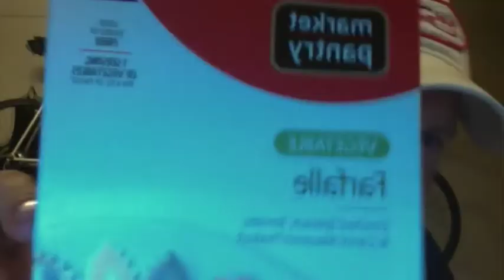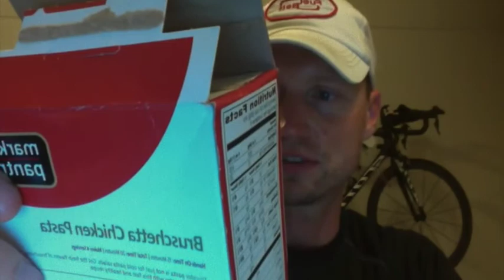How I ate 115g of Protein from Only Plants today